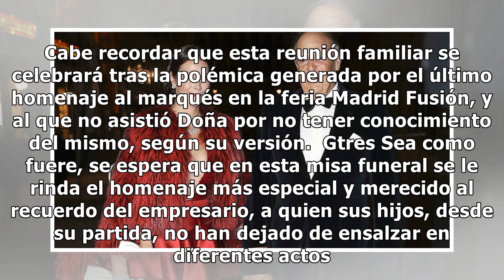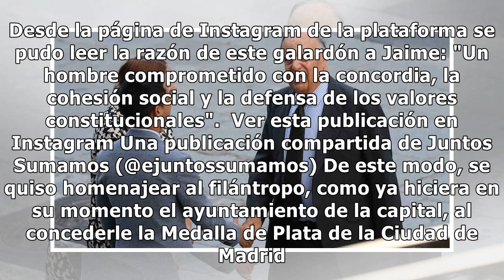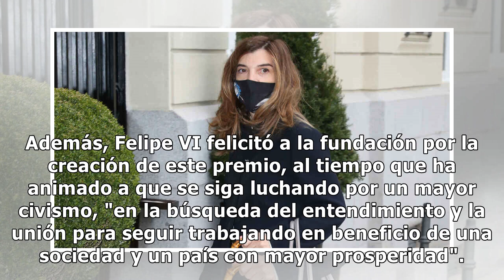Ya hay fecha para el funeral de Carlos Falcó un año después de su muerte: todos los detalles